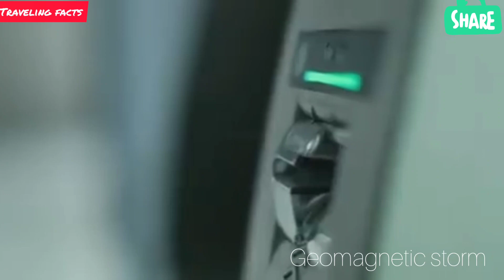Geomagnetic storm | rare phenomena | भू-चुंबकीय तूफान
a geomagnetic storm is a major disturbance of Earth's magnetosphere that occurs when there is an exchange of energy from the solar wind into the space environment surrounding Earth.

भू-चुंबकीय तूफान